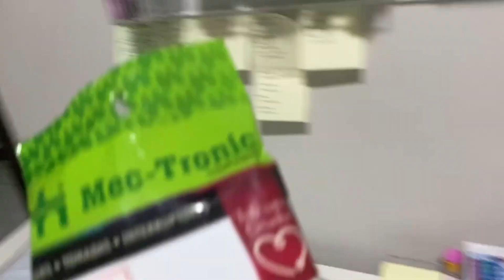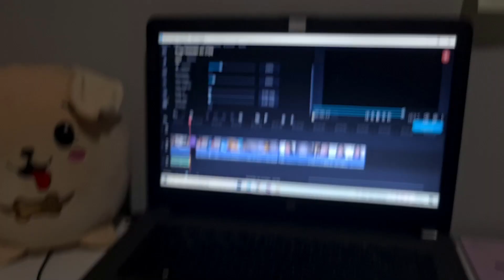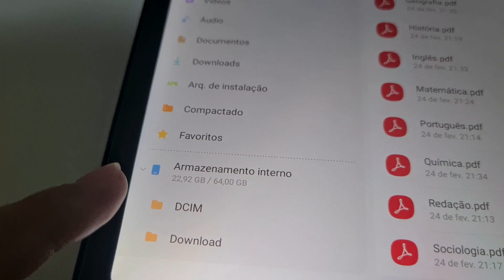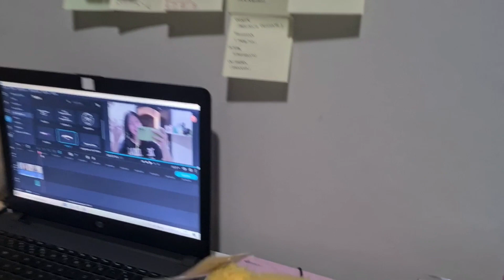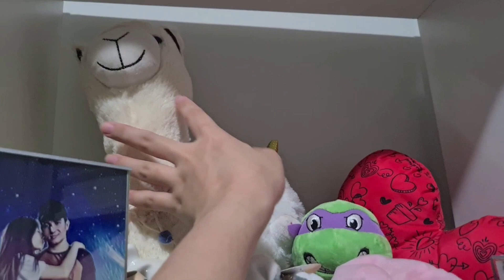STUDYVLOG - comprei o VESTIBUMAPAS | Hi Lelê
Neste vídeo mostrei meu dia de estudos e compras do VESTIBUMAPAS e amei!!! Espero que gostem muito!

⭐Perguntas frequentes ⭐:
 📽️Editor de vídeo ? MOVAVI
 📱Editor de miniatura ? PHOTOSHOP CS6
 📸 Câmera ? SAMSUNG S20
 🎁 Idade ? 24
 🎂Aniversário ? 17/08